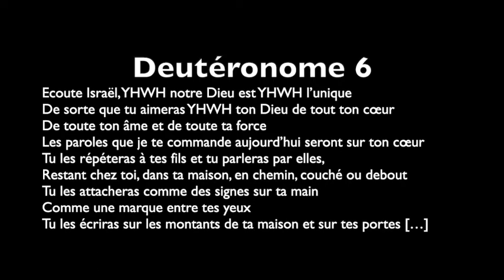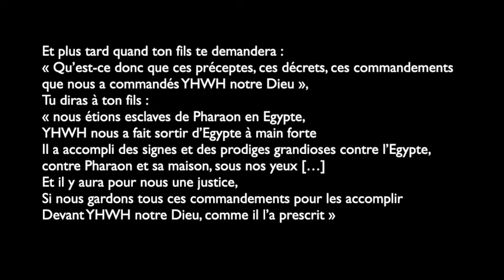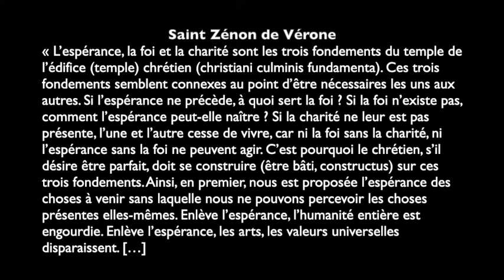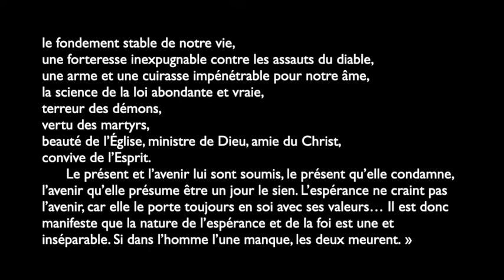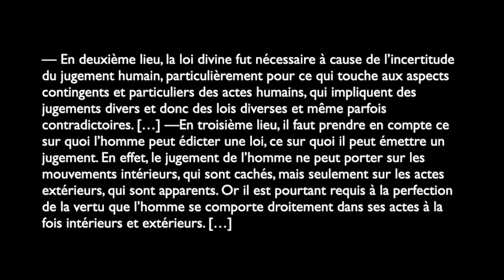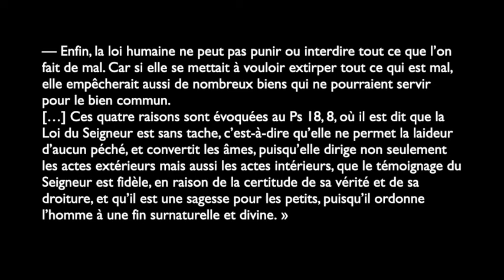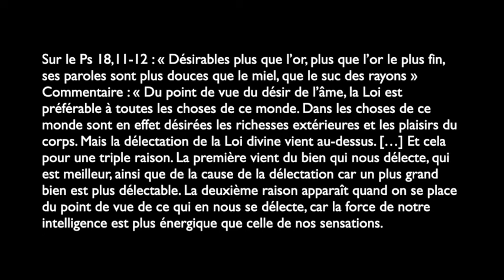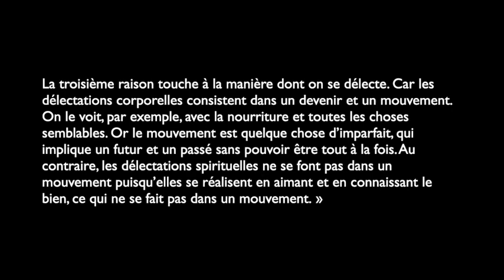Sonnerie pour espérer : le diaire des Jacobins du 31 mars 2020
Aujourd'hui : La Loi de l'espérance
Dt 6,4-9 ; 20-22 ; 25

La loi est l’indispensable compagnon de l’espérance parce que, si l’on espère atteindre un but, il faut que nos actes s’adaptent pour atteindre le but.